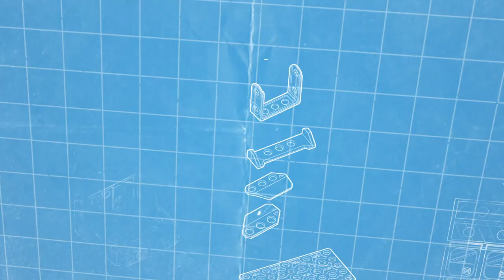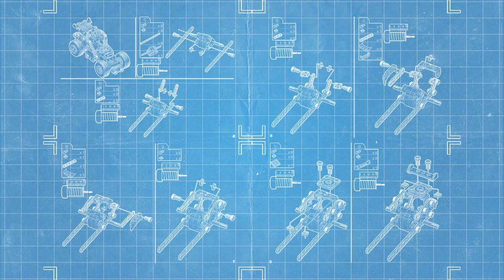Meccano/Erector Junior | How To Build the Junior Rescue Fire Truck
Learn how to build the Meccano Junior Rescue Fire Truck! With real lights and sounds, this Junior build is the perfect STEAM starter set and toy!

Let the youngest builders have fun discovering elements of real engineering with the Meccano Junior Rescue Fire Truck! Help them develop their early logic and hand motor skills while having fun. Use the easy-to-follow instructions to build a fire truck with a real working ladder, plus LED lights and sounds. The Rescue Fire Truck set comes with 163 parts including 2 real tools to complete your builds. Explore the mechanical wonders of the world and discover the real-world mechanics as you build your Fire Engine with a real rotating ladder.

Explore the world of engineering with the Meccano/Erector!